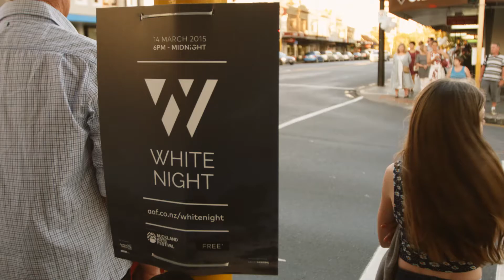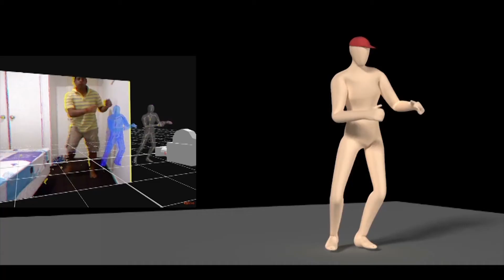MDS students featured at White Night Festival 2015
Media Design School Graduate Diploma students were a part of the White Night Festival in Remuera, Auckland, as part of the Auckland Arts Festival 2015.
Media Design School is New Zealand's most awarded tertiary institution for creative and digital technology qualifications, and the #1 digital design school in Australasia. Our alumni can be found working at some of the world leading names in the creative & tech sectors from Weta Digital in New Zealand to LucasFilm Singapore and Microsoft UK.